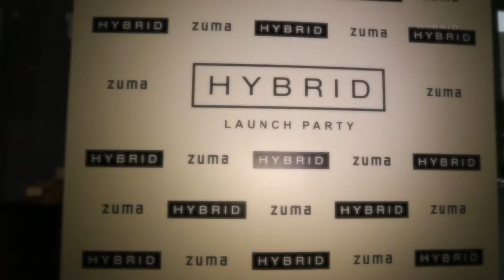HYBRID Official Launch Party feat. Hook N Sling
HYBRID OFFICIAL LAUNCH PARTY AFTERMOVIE

Hong Kong’s latest production team HYBRID GROUP launched with Hook n Sling from Australia at ZUMA on 24 January.

____________ABOUT THE DJ: Hook n Sling ____________
Hook N Sling

-"Tokyo By Night"- #1 Beatport (Main Chart)
-"Take You Higher" (with Goodwill) - #1 Hype Machine, Gold Sales in Belgium, #1 iTunes (Main Singles Chart) in Belgium, #1 iTunes (Electronic Singles Chart) in Italy
-"Reason" (with NERVO)-#2 Beatport (Main Chart), #4 Hype Machine

Hook N Sling’s ascent has been single-mindedly driven, and backed by meticulously crafted productions. Tracks like Take You Higher (with Goodwill) and Reason (with NERVO) attest to it, clocking over 10m combined YouTube views and winning the support of Tiësto, Sander Van Doorn and Nicky Romero to name a few. As have his transformative remixes for headliners like Calvin Harris, Miike Snow, Wolfgang Gartner, Krewella and Kaskade. and his thoughtful reimaginations for compatriots Miami Horror and The Presets.

His collaboration Magnet with long-time David Guetta collaborator, Chris Willis, is his latest offering – a track that exemplifies his own brand of music with dance floor precision, artistic substance and mass appeal. Co-written with GRAMMY nominated writing duo, Jeremy "Kinetics" Dussolliet and Tim "One Love" Sommers (B.o.B Airplanes), the single shows the same hallmarks of success as his recent releases, cracking the Beatport top 20 and conquering American airwaves courtesy of BPM/SiriusXM and a growing list of others.

_________SUPPORTING DJS_________
RCHR.